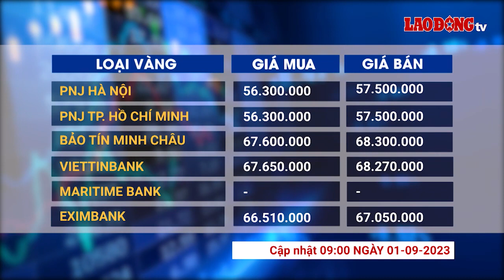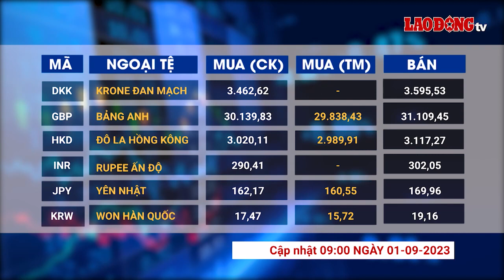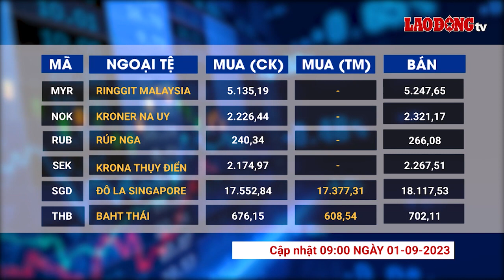Giá vàng và ngoại tệ 1.9: Vàng trong nước giảm, USD tiếp tục neo cao | Báo Lao Động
BÁO LAO ĐỘNG | Giá vàng và ngoại tệ 1.9: Trong khi giá vàng thế giới có xu hướng đi ngang thì trong nước, vàng miếng SJC điều chỉnh giảm 100.000 đồng/lượng ở chiều mua vào xuống 67,55 triệu đồng/lượng. Đồng USD tăng vào phiên giao dịch vừa qua lên mốc kháng cự 103,5 điểm sau khi dữ liệu mới công bố cho thấy một bức tranh trái chiều về nền kinh tế Mỹ.

* Đường dây nóng: 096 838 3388